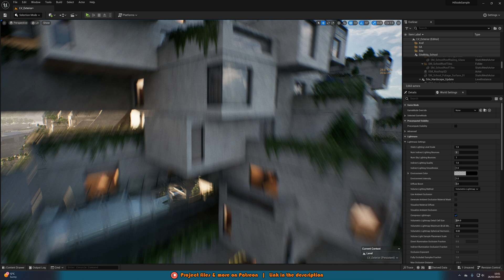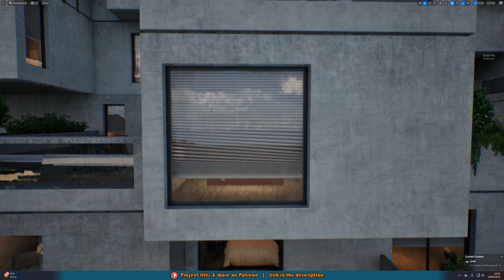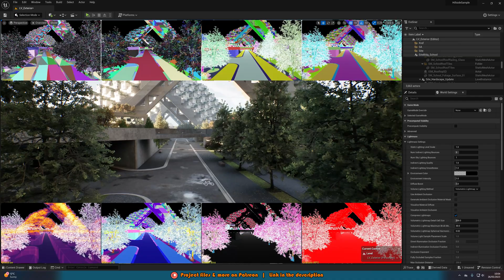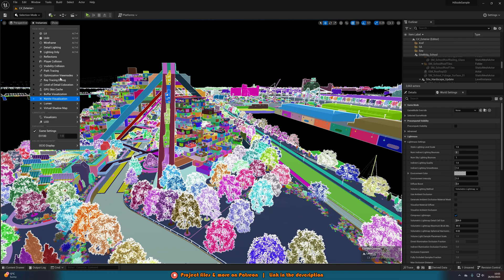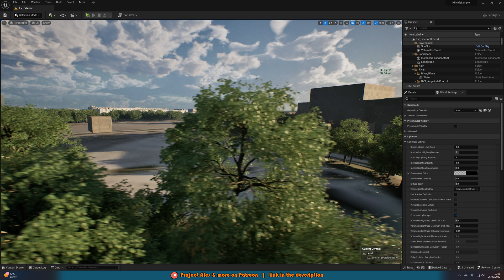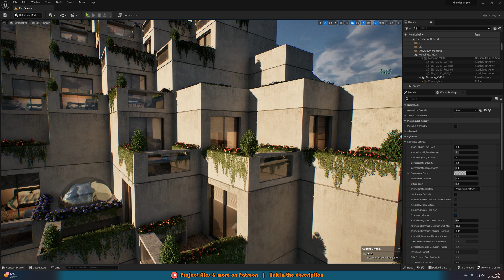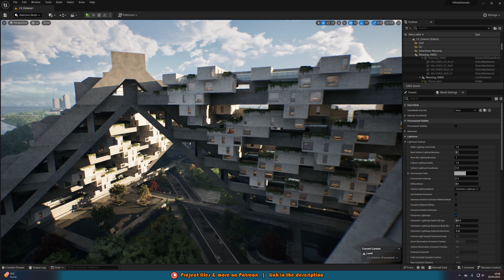Exploring The Hillside Sample In Unreal Engine 5.2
The Hillside Sample Project is an archviz scene made by Epic Games, Safdie Architects, and Neoscape.